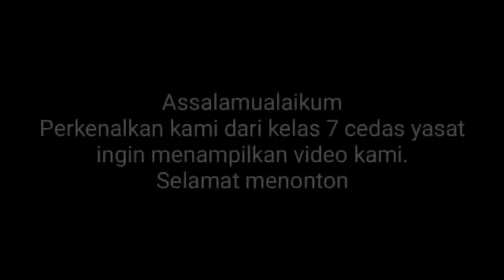LOMBA SERAGAM SEKOLAH || 7 CERDAS YASAT || CLASSMEETING GANJIL 2021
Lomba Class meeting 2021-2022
Lomba video Seragam sekolah dari 7 Cerdas Yasat, Raysa dkk.

Related Search:
lomba online gratis
lomba online
lomba online menarik
video seragam
seragam sekolah 2021
seragam sekolah 2
seragam sekolah astro tutor tv
seragam sekolah islami
classmeeting osis
class meeting
seragam sekolah keren
video seragam sekolah
pengenalan seragam pramuka siaga
pengenalan seragam sekolah
usaha seragam sekolah
kain yang bagus untuk seragam sekolah
cara mengukur badan untuk menjahit seragam sekolah
video cinematic
video cinema
video cinematic sekolah
lomba online gratis 2021
lomba online yang menarik untuk class meeting
lomba online untuk anak sd 2021